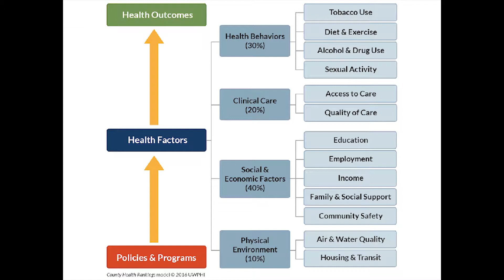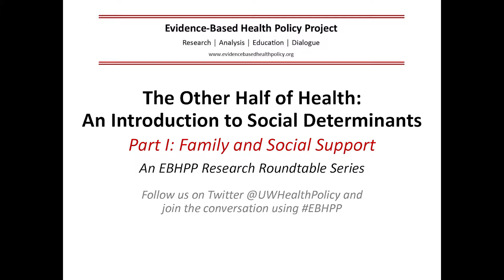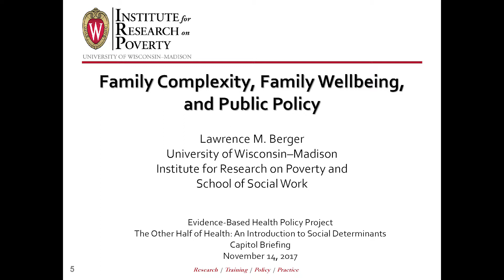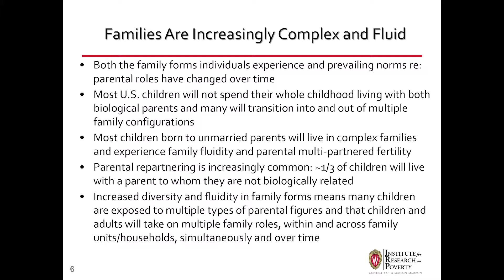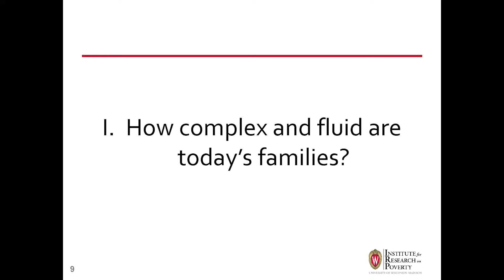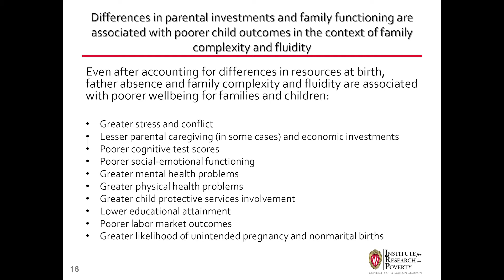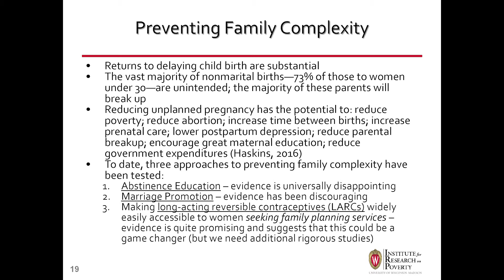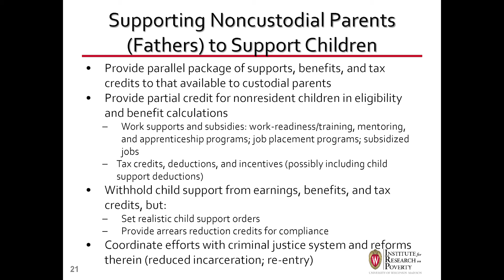EBHPP Social Determinants of Health Series: Lonnie Berger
November 14, 2017 - This if the first in a series of Capitol briefings on how social and environmental factors impact health. Dr. Lonnie Berger of the UW-Madison Institute for Research Poverty presents information on family complexity in Wisconsin, and considerations for policymakers.